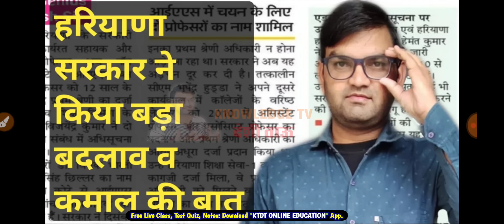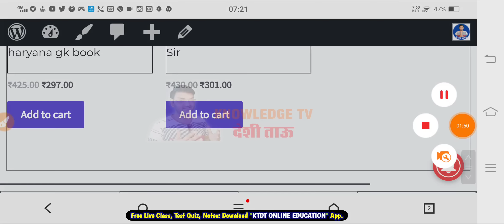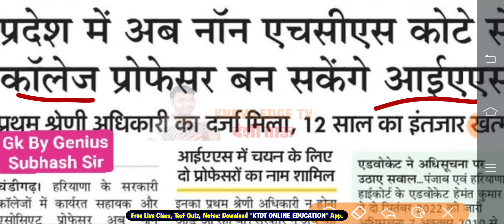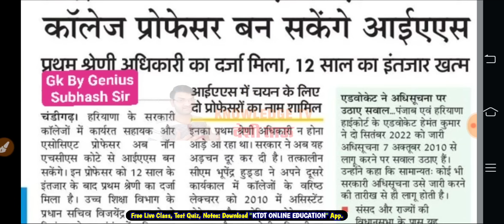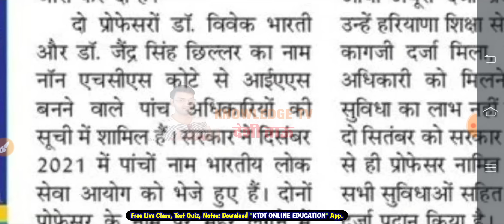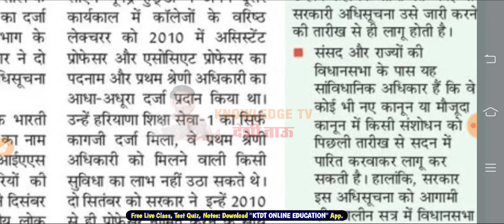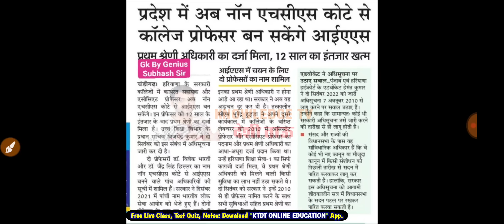हरियाणा सरकार ने किया एक बहुत बड़ा बदलाव - अब ये लोग भी बन सकेंगे आईएएस - व एक और कमाल की बात देखो